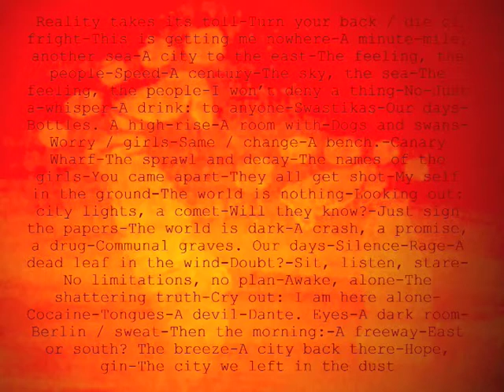Night & Fog- Kensal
From "The Stakes Have Never Been So Low." 2013